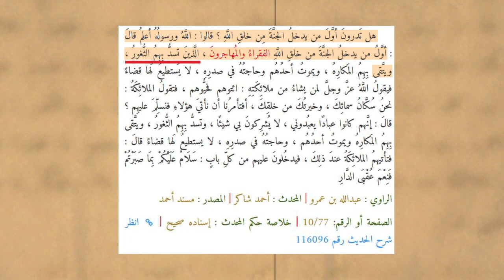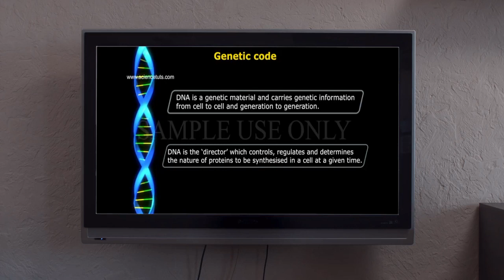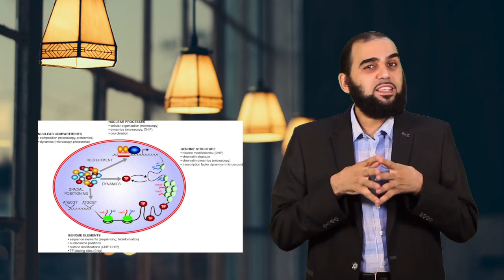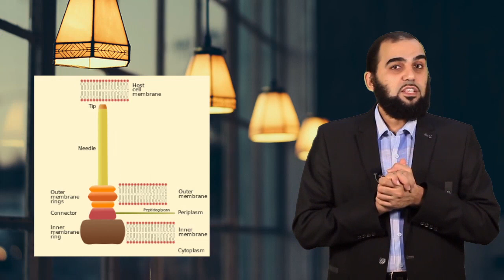كيف بدأت المعلومة؟ وهل هناك خلايا بدائية وخلايا معقدة؟ | تحصين العقل المسلم (8) English Subtitle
كيف ظهرت المعلومات في الشريط الجيني؟
وهل بالفعل هناك خلايا بدائية أولية وخلايا معقدة؟ أم أن الكل معقد ومبهر؟
ما هو الحد الأدنى من الجينات اللازم لظهور الحياة؟
وكيف تعامل دعاة التطور مع معضلة السوط الباكتيري؟
هذه الأسئلة وغيرها نجد جوابها إن شاء الله في هذه الحلقة.
دورة "تحصين العقل المسلم" هي دورة موجهة لكل مسلم وبالأخص لطلاب العلم وأئمة المساجد والدعاة إلى الله والمغتربين والمبتعثين وأيضًا الدورة موجهة لأصحاب الشبهات والشكوك والملاحدة واللادينيين!
لا تُوقف مشروع هذه الدورة عندك، بل بادِر مشكورًا بنشرها لعل الله ينفع بها.